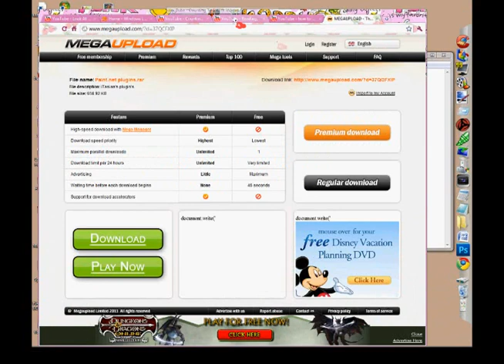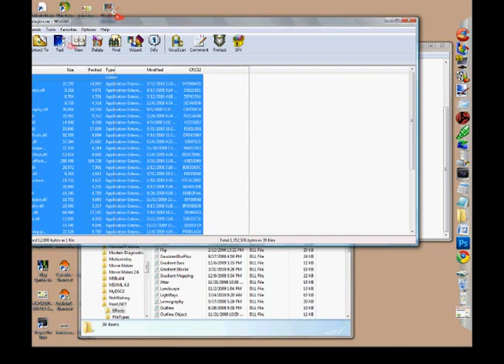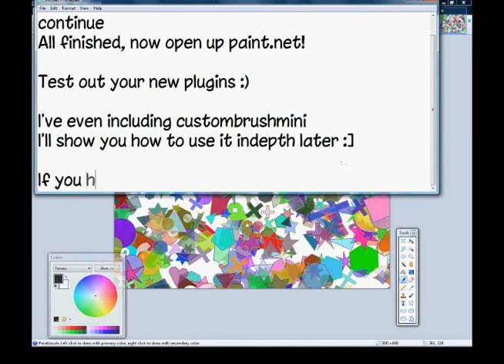Quick Tips: How to Install Paint.net Plugins!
A few people were having problems with this so I decided to make a little quick tip c:
I might start this as a series but who knows o3o